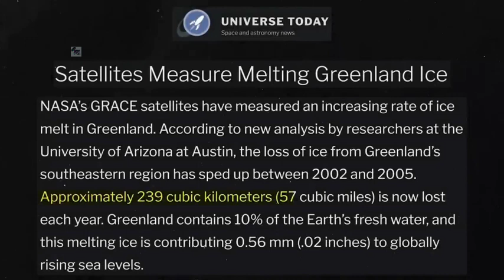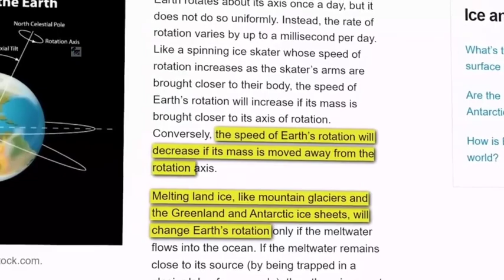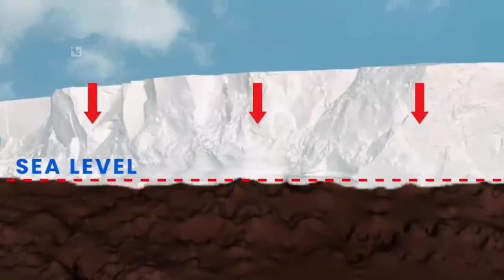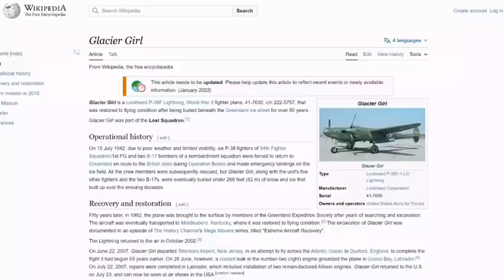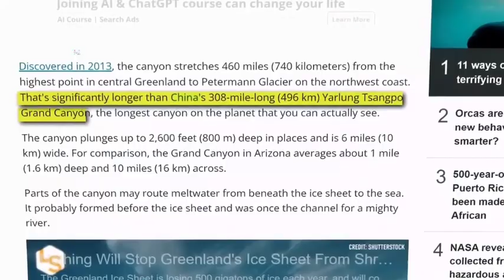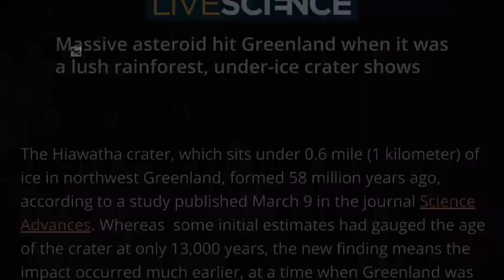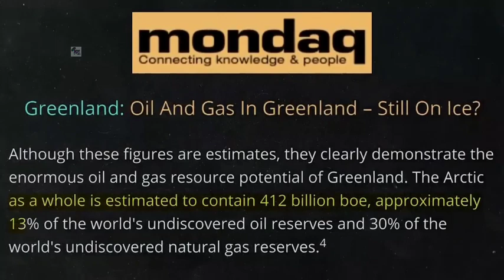আন্টার্কটিকা বরফের নীচে কি লুকিয়ে আছে I What America discovered in Antarctica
In this video we'll discuss about :

আন্টার্কটিকা বরফের নীচে কি লুকিয়ে আছে
What America discovered in Antarctica
Antarctica Mahadesh
Antarctica Continent

NOTE